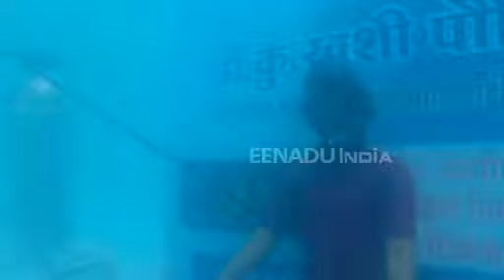पुण्यात चक्क पाण्याखाली योगासने, डॉ. खुशी यांचा विश्वविक्रम रचण्याचा मानस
पुणे - आंतरराष्ट्रीय योग दिनाच्या निमित्ताने पुण्यात चक्क पाण्याखाली योगासने करून आशियाई विक्रम रचला जात आहे. पुण्यातील डॉ. खुशी परमार यांनी हा विश्वविक्रम रचण्याचे ठरविले आहे. त्यासाठी डॉ. खुशी पुण्यातील टिळक तलावात पाण्याखाली योगासने करत आहेत.